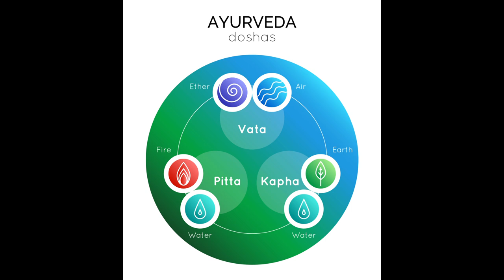Pontosan ezt kellene tudnod ❣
Kép: shutterstock/Vinsintus

Telefonos elérhetőségem jóslásra:
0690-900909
750Ft/Perc

Átutalás:
Erste Bank
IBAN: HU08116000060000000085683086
BIC: GIBAHUHBXXX
Tulajdonos: Dendera Susanna Medici

Védikus Csillagjegyek:
Kos: kb. Április 13-tól Május 13-ig
Bika: kb. Május 13-tól Június 14-ig
Ikrek: kb. Június 14-től Július 15-ig
Rák: kb. Július 15-től Augusztus 16-ig
Oroszlán: kb. Augusztus 16-tól Szeptember 16-ig
Szűz: kb. Szeptember 16-tól Október 16-ig
Mérleg: kb. Október 16-tól November 15-ig
Szkorpión: kb. November 15-től Dezember 15-ig
Nyilas: kb. December 15-ől Január 14-ig
Bak: kb. Január 15-től Február 12-ig
Vízöntő: kb. Február 12-től Március 13-ig
Halak: kb. Március 13-tól Április 13-ig